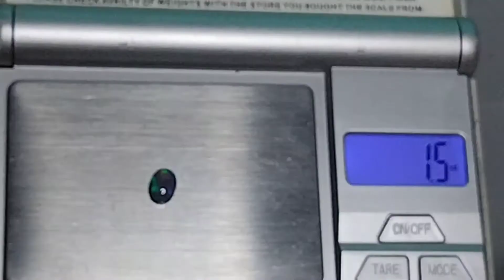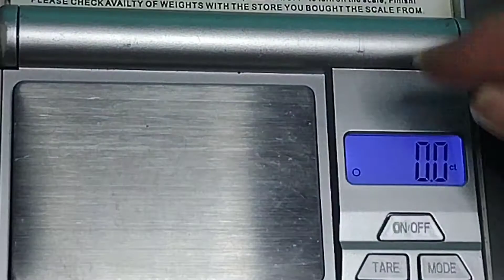Opal Cutting - Rock & Ore Premiere - Lightning Ridge First Five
I'm Kerry, from Rock & Ore. I'm a beginner level Opal Cutter-Carver. This video is just a few bits of my work so far.